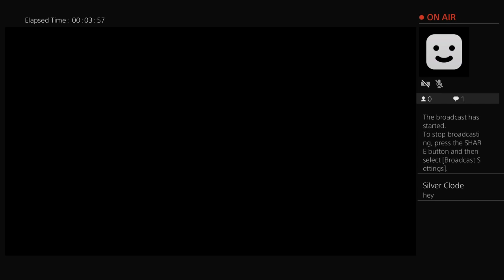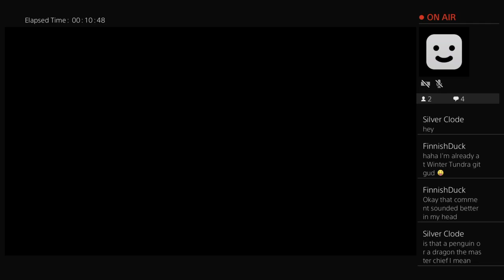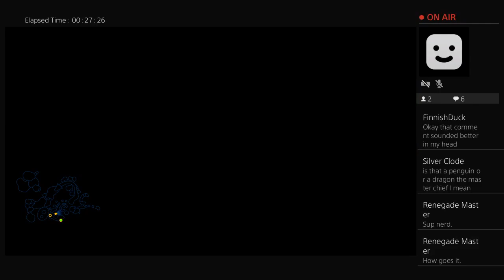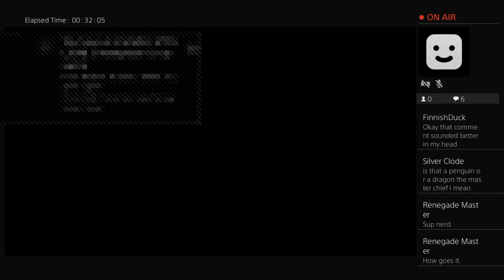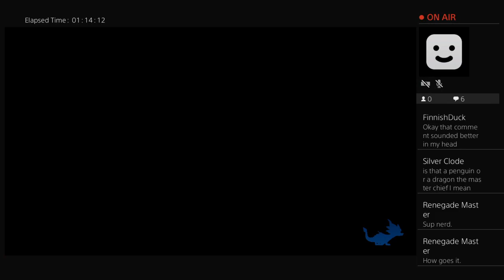OmniSlayer1993's Live Stream Test #4 - Spyro Reignited Trilogy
Hello, I'm JP, but you can call me The Omni-Slayer! What am I doin' here, you ask? I'll tell you what I'm doin'. I'm makin' countdowns and hopefully do something more. Enjoy ;)

Skype: shadowthunderjp1993

PSN: jpjorge

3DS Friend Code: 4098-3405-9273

My PSASBR Mains:

Kat, Jak and Daxter, Raiden and Sly Cooper

Next Countdown:

Top 15 Games I Played in 2016

Future Countdowns:

Top 20 Danganronpa Characters

Top 10 British Video Game Characters

Top 15 Funniest Video Game Characters

Top 15 Video Game Protagonists

Top 15 Video Game Antagonists

Top 10 Time-Travel based Video Games

Top 15 Hottest Women in Video Games

Top 15 Sonic the Hedgehog Characters (collab with cooperraymer)

Top 10/15 Gen VII Pokémon